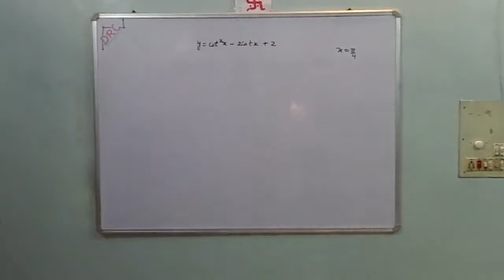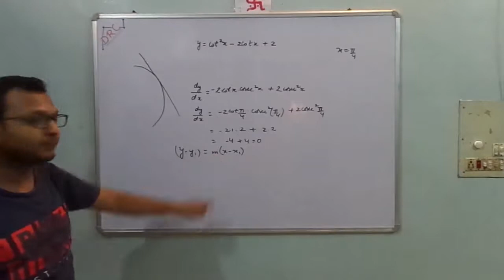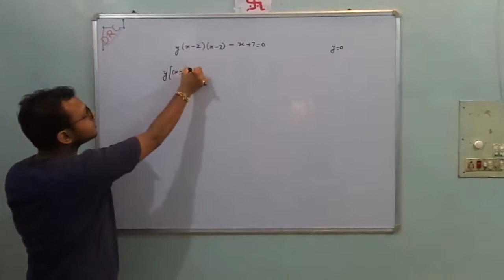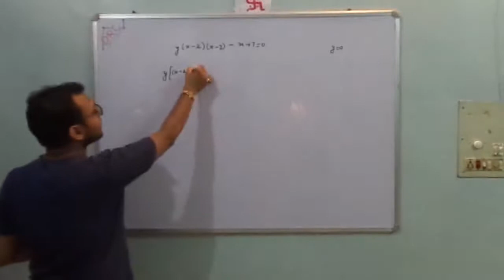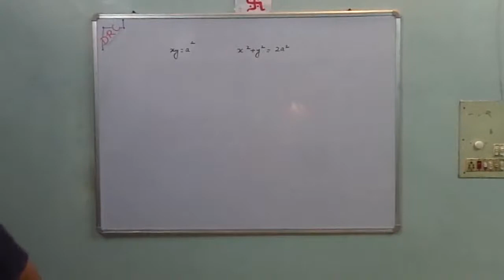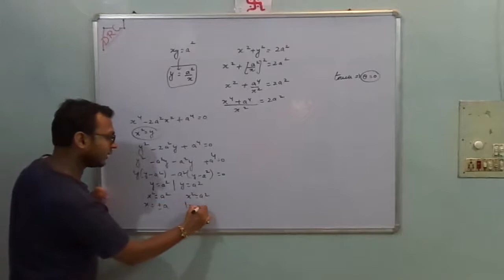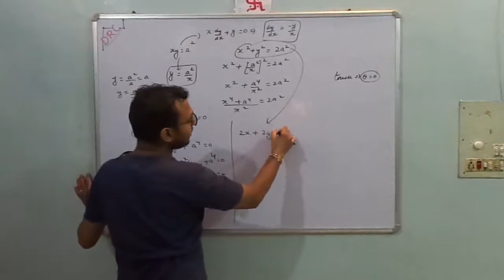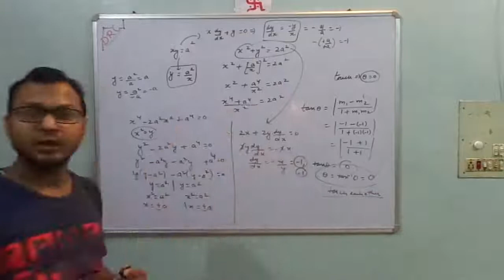APPLICATION OF DERIVATIVES -2